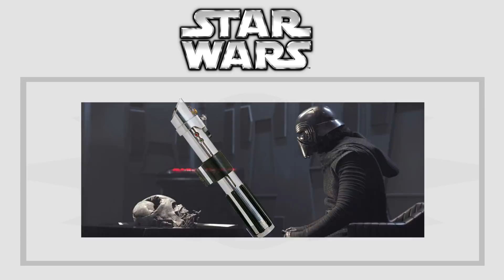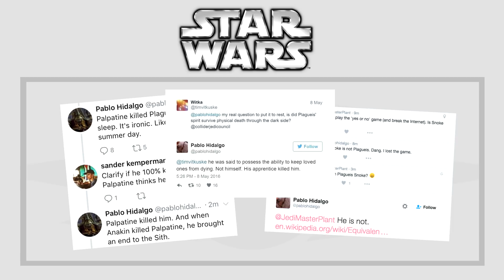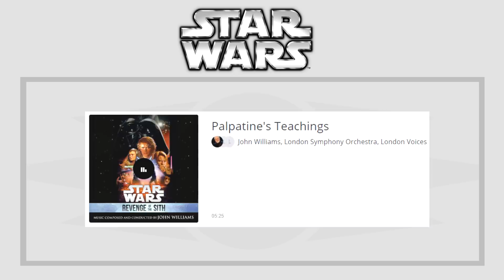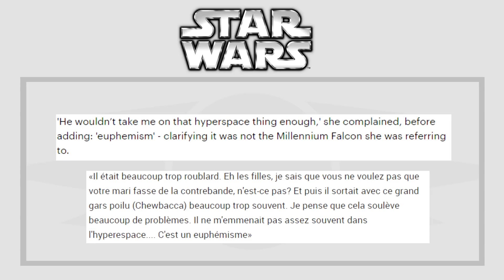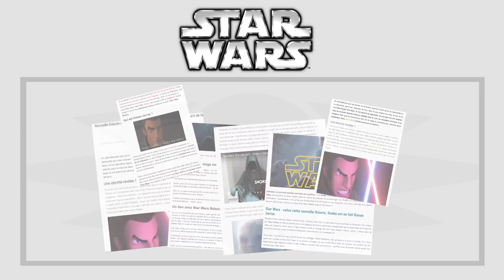LES PIRES THÉORIES STAR WARS #2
►N'oublie pas le petit like et le commentaire ça prend 2 secondes

Bonsoir a tous aujourd'hui on ce retrouve une deuxième fois pour parler des pire théorie existant sur Star wars, bien sur cette vidéo n'a pas pour but de ce moquer des personnes qui pense que ces théorie pourrait être vrais